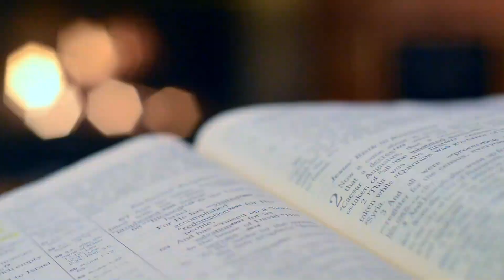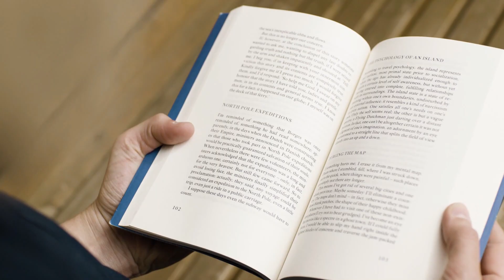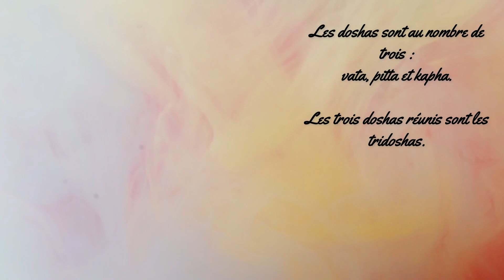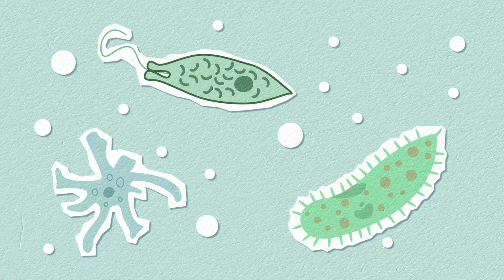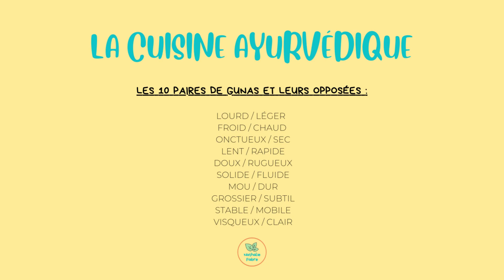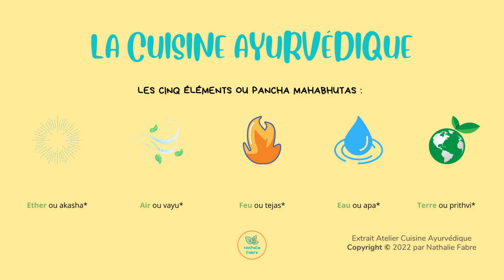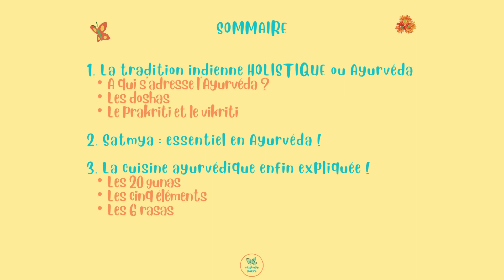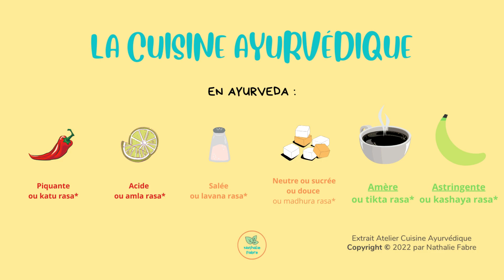Je DEBUTE : DOSHA, PRAKRITI, VIKRITI en AYURVEDA & CUISINE AYURVEDIQUE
👇 HORODATAGE de la vidéo (en cliquant, vous accédez directement au chapitre indiqué) :

00:00:00  Introduction
01:49  Qui suis-je ?
03:09 Sommaire
03:16 Tradition holistique indienne
06:39  A qui s'adresse l'Ayurvéda ?
07:28  Doshas
08:50  Prakriti & Vikriti
09:37  Satmya
11:35 Cuisine : 20 gunas
13:24  Cuisine : 5 éléments
17:25  Cuisine : 6 saveurs
18:27  A approfondir : 6 rasas
18:40 A approfondir : Vyria, vipaka
18:56  Résumé
19:37  Action !
19:57  Namasté & à très vite !

✨💖🙏 Nathalie Fabre, Professionnelle de l'Ayurvéda, praticienne en soins énergétiques, enseignante en méditation et formatrice en gemmothérapie.
En formation de naturopathe. ✨💖🙏